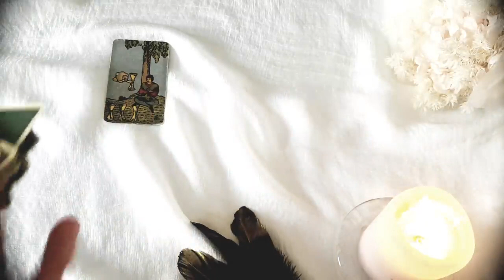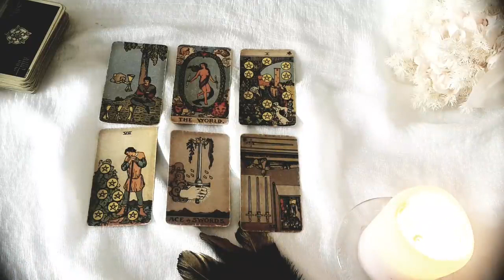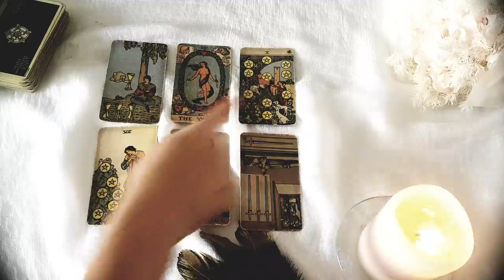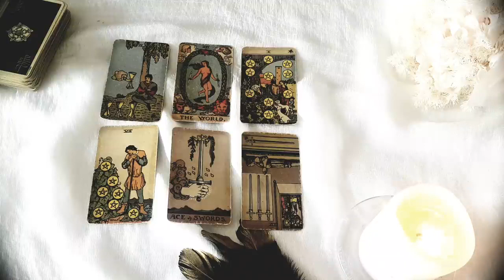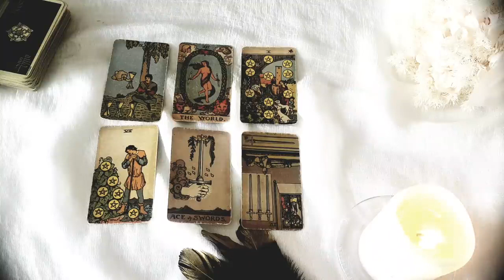LIBRA 💫❤️ THIS PERSON KNOWS THEIR DESTINY IS TO BE WITH YOU! OCTOBER 23rd-29th